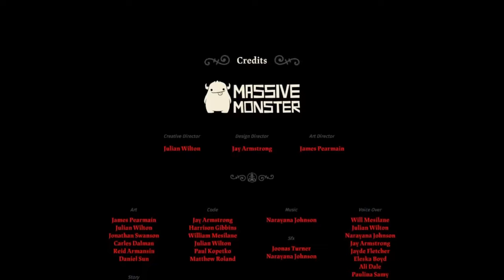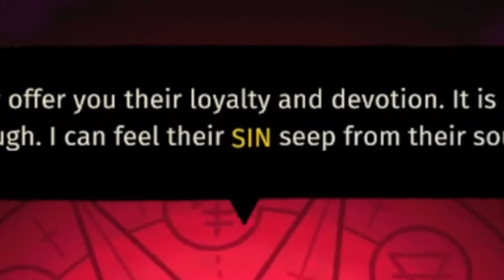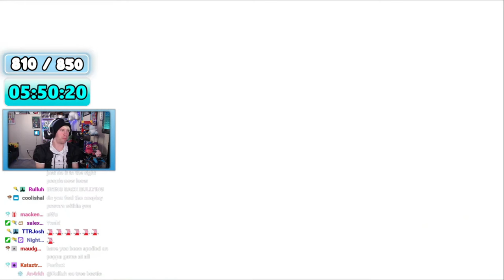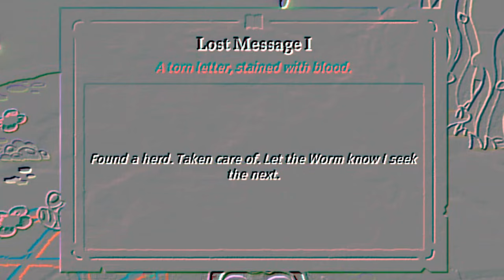This Cult of the Lamb Update is CRAZY | Review